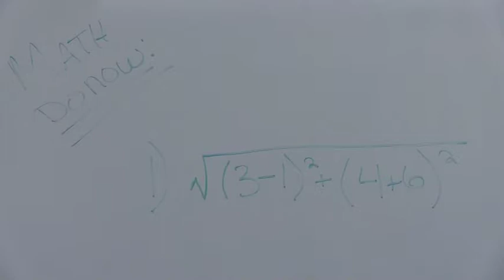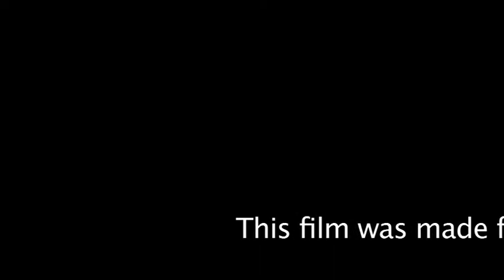"3 Minutes" - a short film produced at Piscataway High School, NJ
This was one of our entries into the 2014 Ten Day Film Challenge.